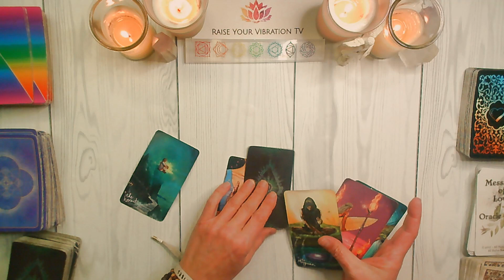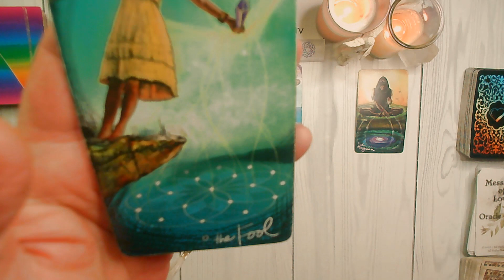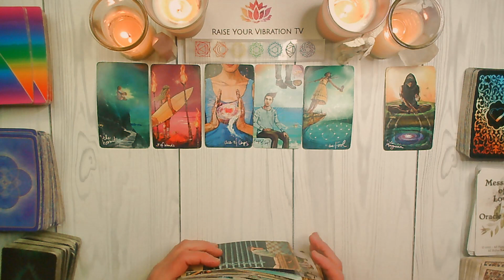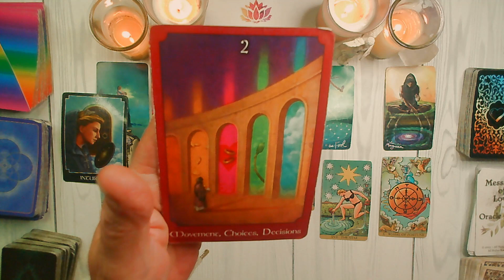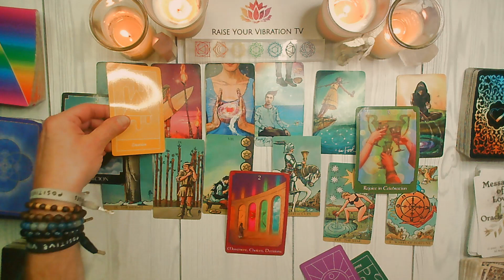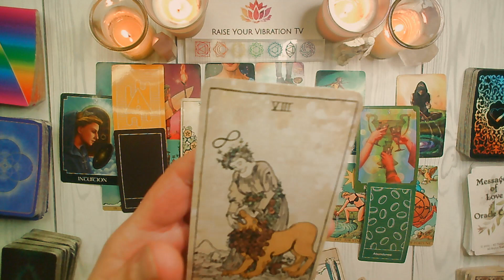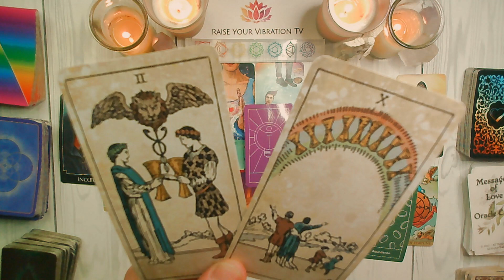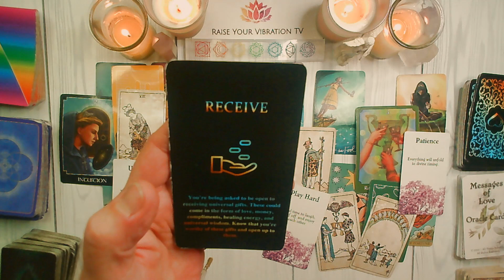LIBRA ♎️ YOU HAVE TO SEE HOW 2024 STARTS FOR YOU! JANUARY 1ST - JAN.7TH 2024 TAROT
LIBRA JANUARY TAROT FOR 2024 IS NOW LIVE!

UC2-oAgmWs0MVNLTTwE_FTBA